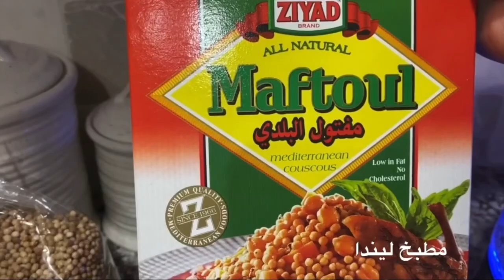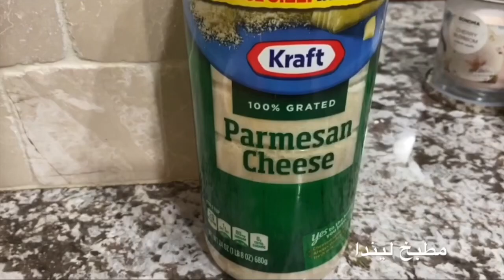سلطة المفتول الصحية أول مره على اليوتيوب